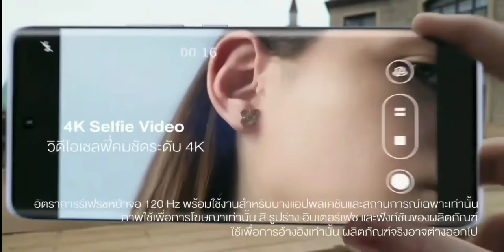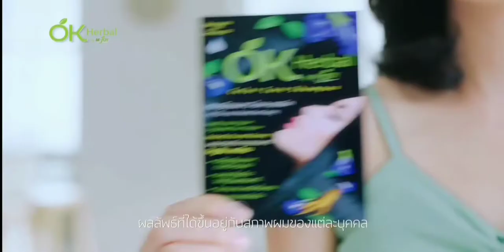โฆษณาไทย 2564 - 133 HD | คั่นรายการ เรื่องเด่นเย็นนี้ | ช่อง 3 HD